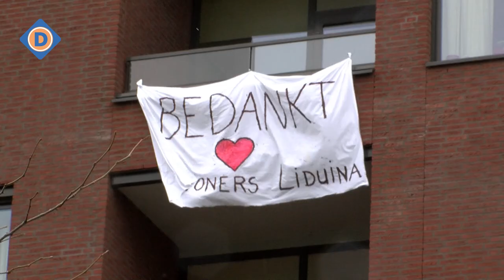Priveconcert Maarten de Gans Verpleeghuis Liduina Boxtel